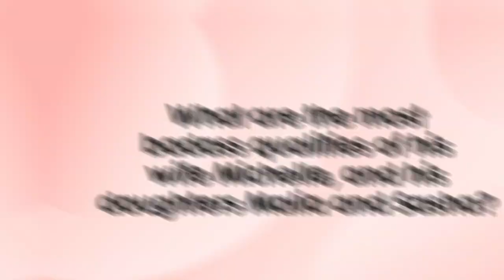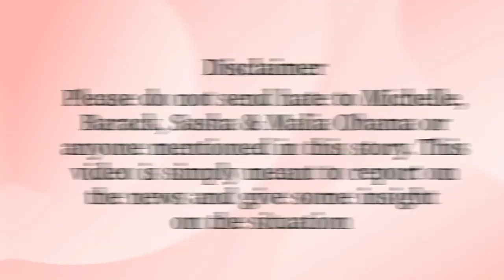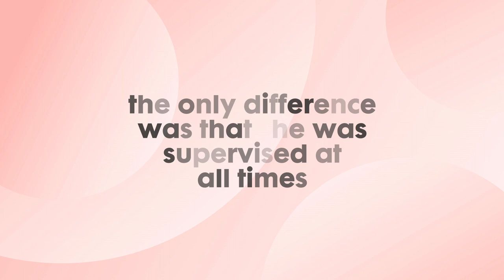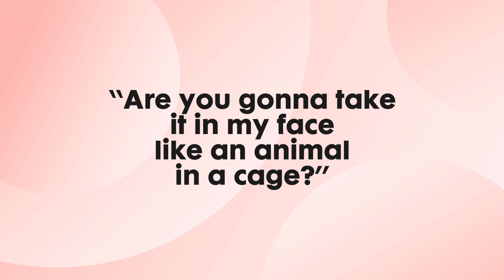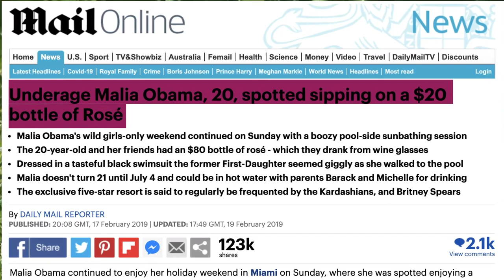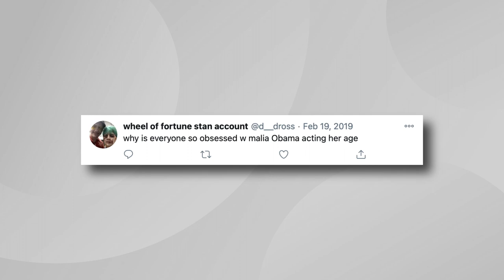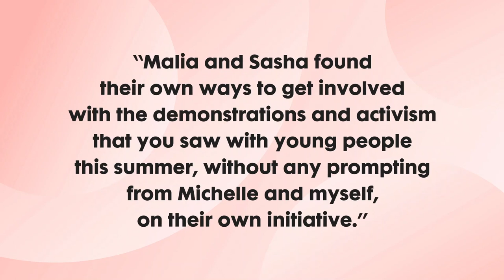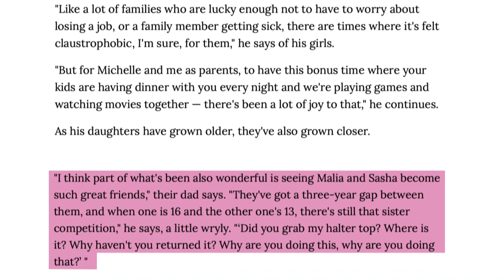The truth about Malia and Sasha Obama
Get to know Obama daughters and how Barack and Michelle Obama raised them. Find out the real truth about Sasha and Malia Obama.